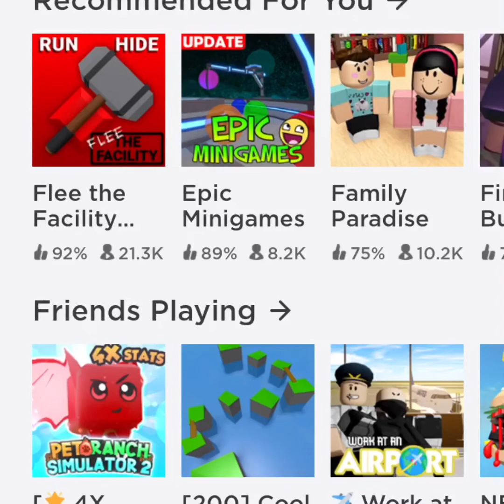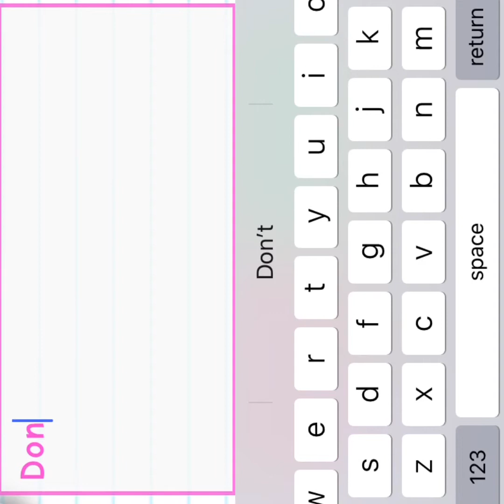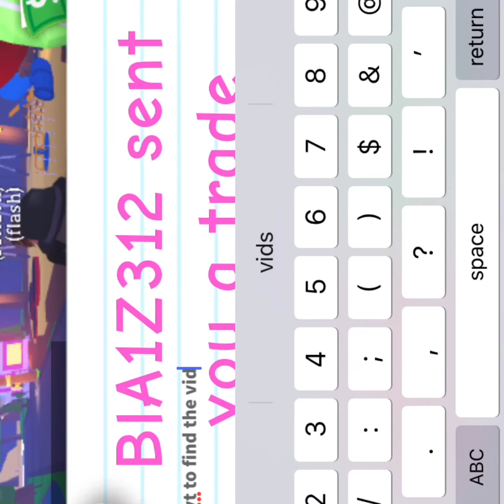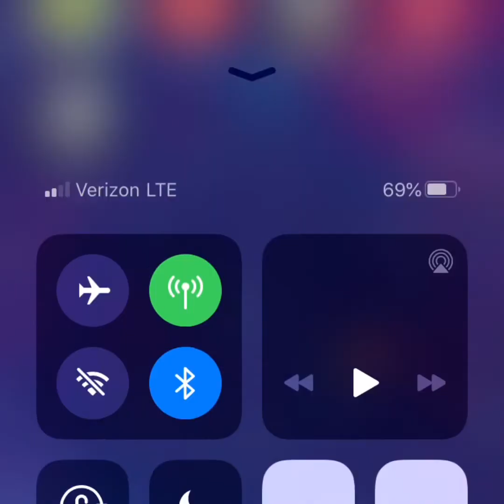Telling everybody that there going to be in a yt vid😂👍